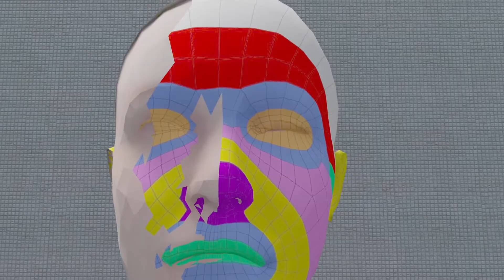Teaser video Real Feelings: Emotion and Technology (Trailer 1)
On show at MU Hybrid Art House
28 May - 12 September 2021

Emotions are the core of human experience. But do we actually know how we really feel, now that the emotional intelligence gap between humans and machines grows narrower? Who or what is in control of our emotions; love, empathy, hate, fear? Is it still us or are we losing our grip and is technology beginning to influence how we feel?